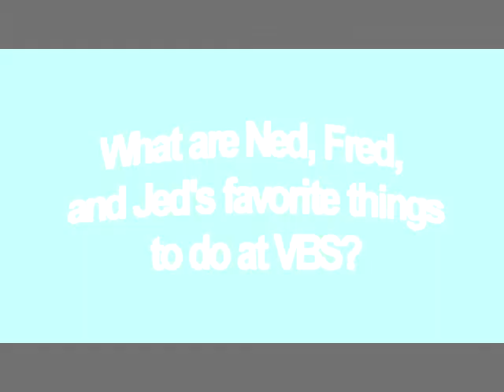VBS Promo 2012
Fred, Ned, and Jed tell everyone their favorite parts of VBS! July 18th, 19th, and 20th.
6:30pm - 8:30pm.